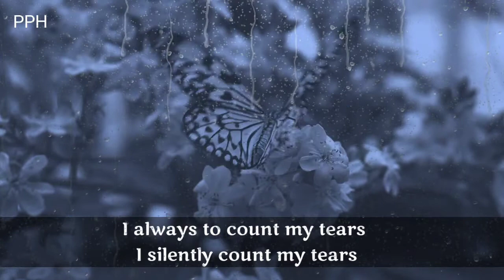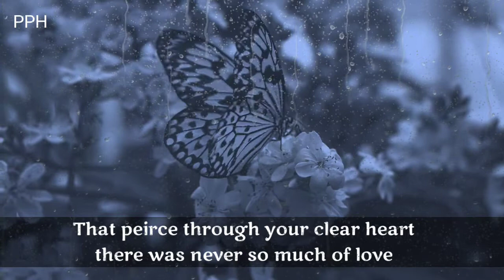I always to count my tears, I silently count my tears!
I always to count my tears
I silently count my tears
I silently cry when no one there
People who used to love me much
they only don't bother to care
Times have changed the people too.

            👇 music credit 👇
amies - solastic
Provide by Lofi Records

Thanks.